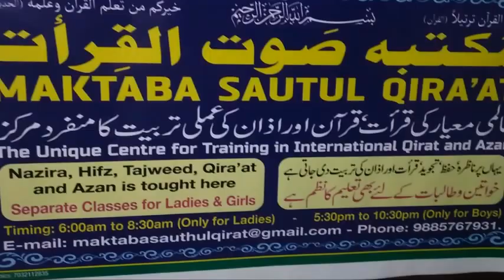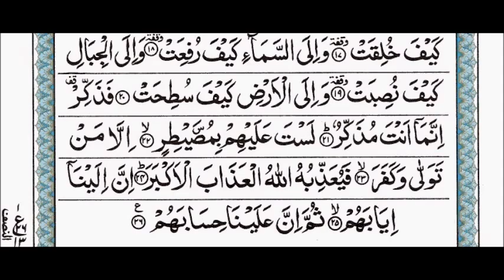Jalsa e Qirat Noor High School 17-6-2017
Jalsa e Qirat Noor High School Saidabad Hyderabad on 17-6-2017 Tilawat by Qari Muhammed Abdul Mannan, Khateeb Masjid Hibatul Jabbar, Hyderabad, India